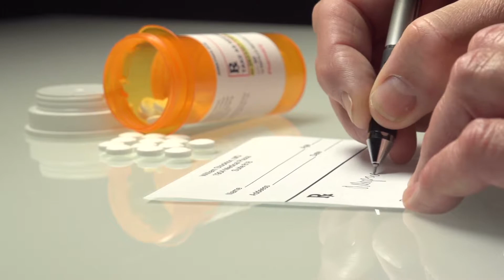Allergist Doctor Demo Video for Allergy Specialists in Orlando FL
Are you an Allergy Doctor in Orlando, Florida? Call Tony Peacock the Video SEO Expert on if you want more clients from Google and Youtube

This video is just a demo video and if you liked it it can be customized to your business or we can help you to make your own videos and promote them all over Google and Youtube in Orlando.

Call Tony today to see how easy it is use video to promote your brand and get more new customers.